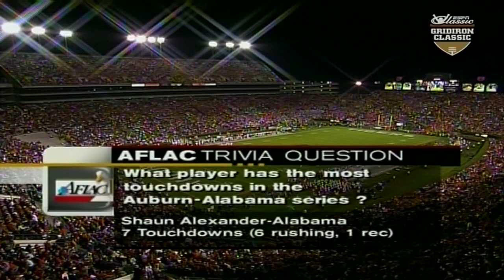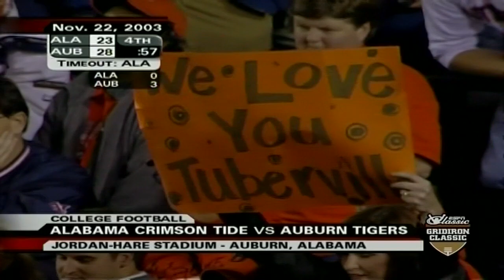2003 - Alabama vs Auburn